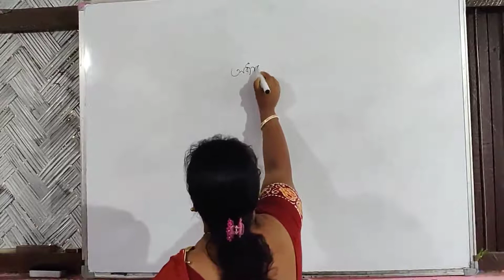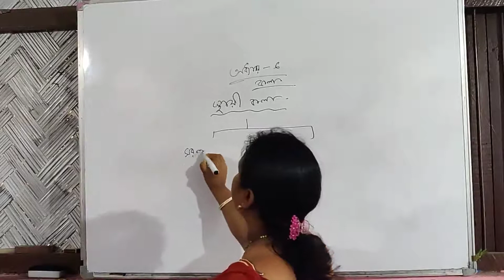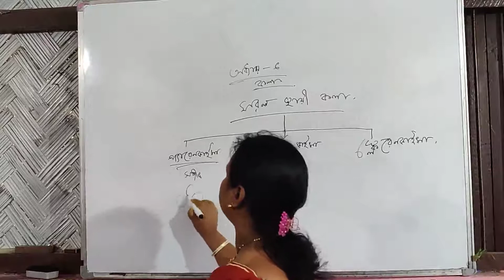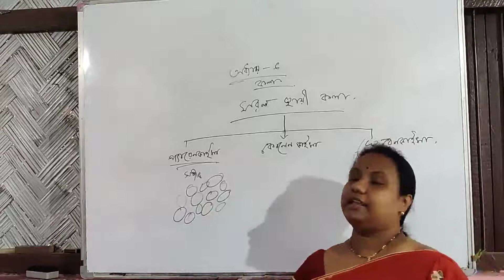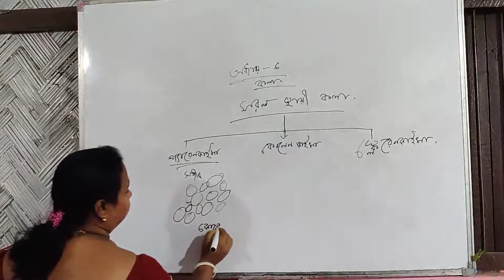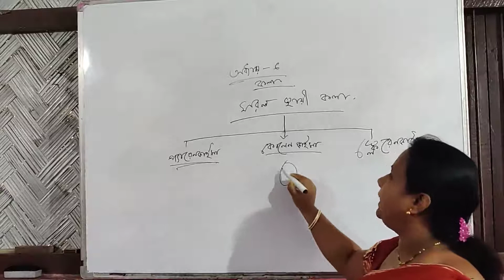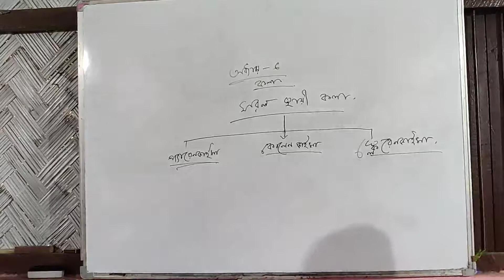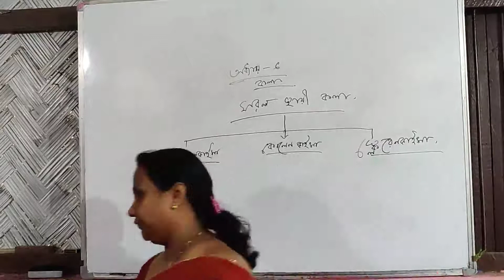Class-IX(General Science) Chapter-6(Tissue)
By Nipa Goswami ,Assistant teacher, B.M.B.HIGH SCHOOL, Lumding.